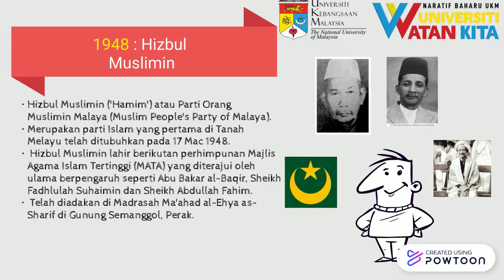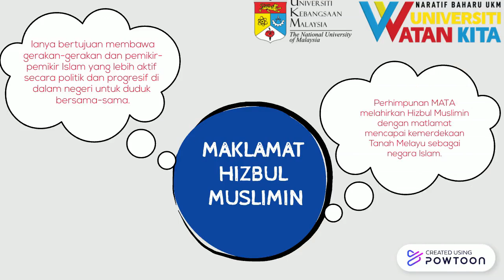PARTI HIZBUL MUSLIMIN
SEJARAH TINGKATAN 4 : BAB 7 | LATAR BELAKANG KE ARAH KEMERDEKAAN-- Created using Powtoon -- Free sign up -- Create animated videos and animated presentations for free.  PowToon is a free tool that allows you to develop cool animated clips and animated presentations for your website, office meeting, sales pitch, nonprofit fundraiser, product launch, video resume, or anything else you could use an animated explainer video. PowToon's animation templates help you create animated presentations and animated explainer videos from scratch.  Anyone can produce awesome animations quickly with PowToon, without the cost or hassle other professional animation services require.